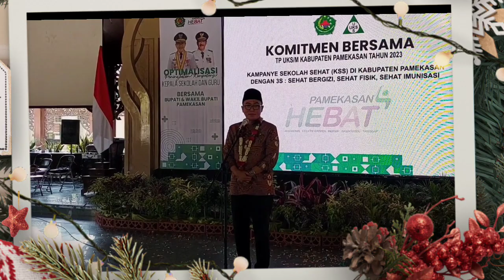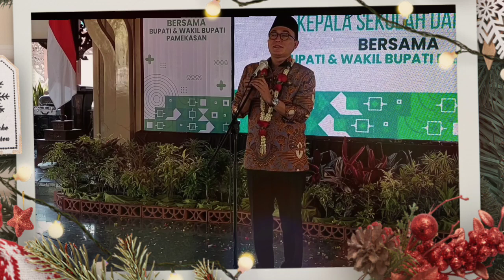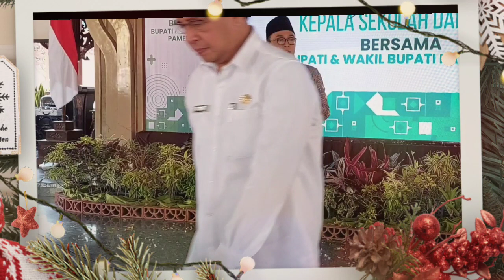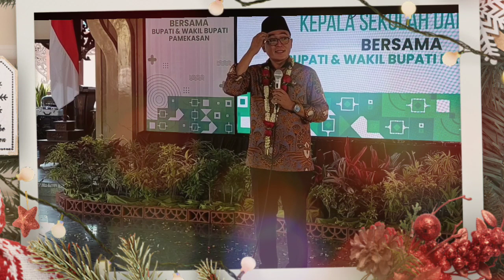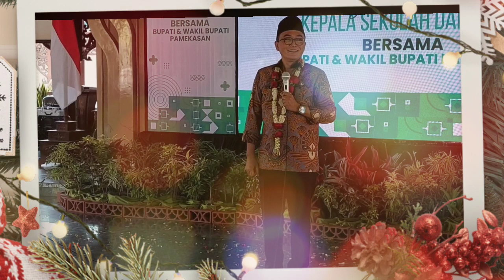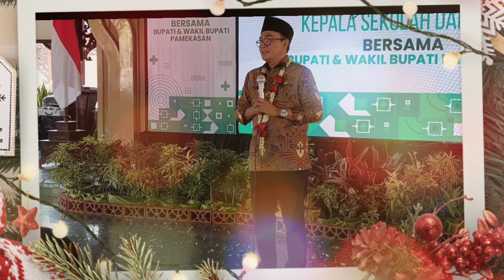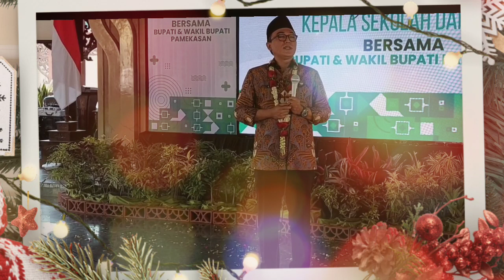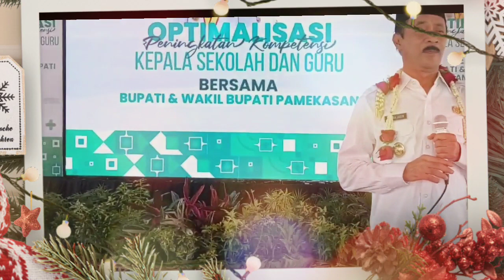Pidato Bupati Pamekasan Kepada Ratusan Kepala Sekolah dan Guru TK, SD SMP di Pendppo Ronggosukowati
Di 5 tahun masa kepemimpinan Bupati Pamekasan masih menaruh harapan besar Pamekasan Tetap menjadi kota pendidikan yang kreatif dan terinovatif tidak hanya di tingkat Provinsi Jawa Timur, tetapi bahkan di tingkat Nasional. Harapan besar bupati dalam pidatonya, bahkan beluau yakin kalau di tahun sebelum 2021 Pamekasan masih belum mendapat sebutan kota kabupaten inovatif, kemudian di tahun 2021 masuk peringkat 17, tahun 2022  berada di peringkat 5, maka di tahun 2023 Bupati Pamekasan akan masuk di 3 besar.